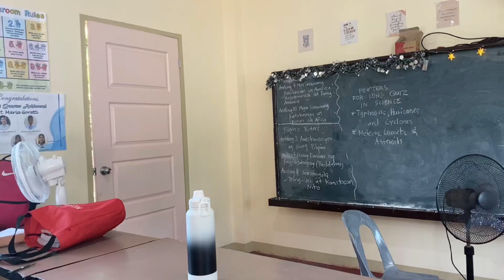Earthquake Preparedness: Before, During and After | Science Performance Task